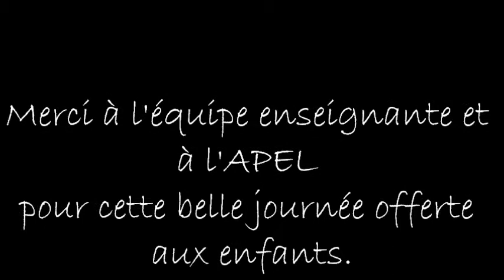Carnaval 2011 de l'Ecole Saint Martin de Vals Les Bains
Vidéo du Carnaval 2011 de l'Ecole Saint Martin de Vals Les Bains